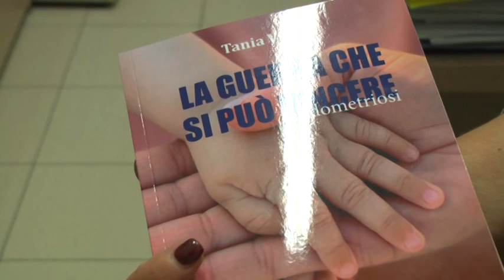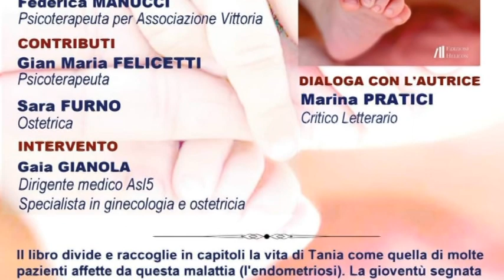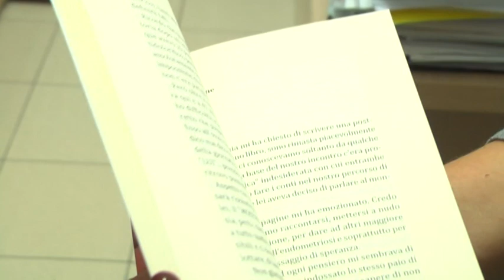"Endometriosi, la guerra che si può vincere" il libro di Tania Vitali 16-11-2022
“La guerra che si può vincere - l'endometriosi” è il titolo del libro di Tania Vitali che verrà presentato alla Fortezza Firmafede di Sarzana. L'appuntamento è per sabato 19 novembre alle 16. Un dialogo tra l'autrice e Marina Pratici, critico letterario, per sensibilizzare le persone su una patologia poco conosciuta.